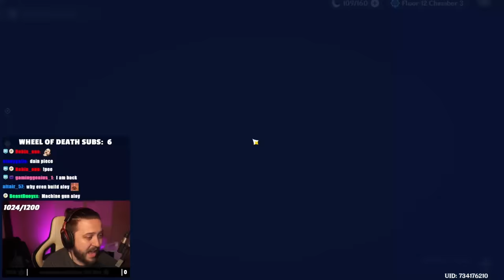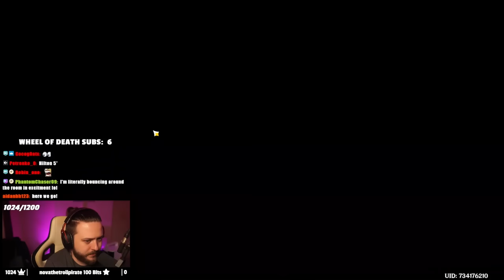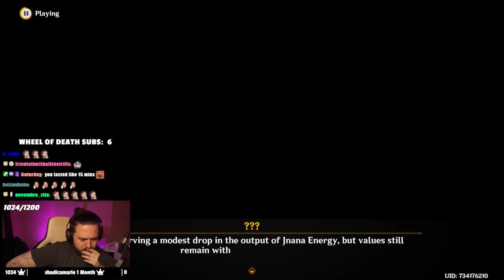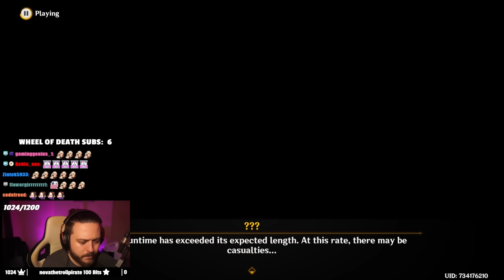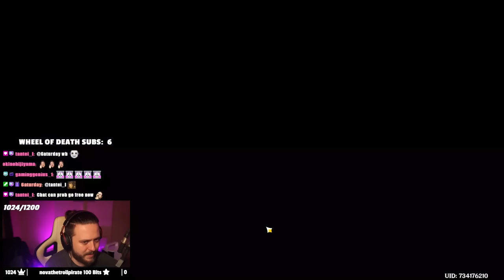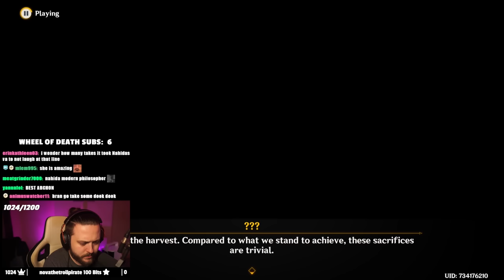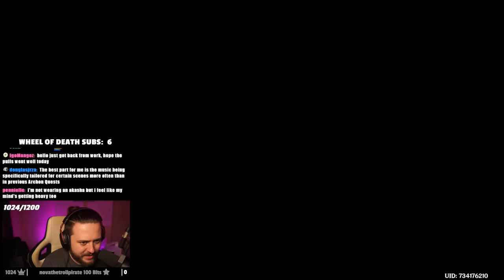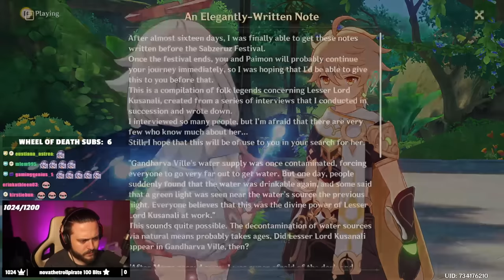The Sabzeruz Festival Was Amazing... (ACT II) | Genshin Impact 3.0 Archon Quest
I'm still confused... 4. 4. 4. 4.

▼▼EXPAND ME▼▼

THIS ARCHON QUEST IS NOT WHAT I EXPECTED!!!